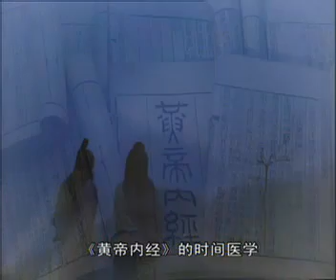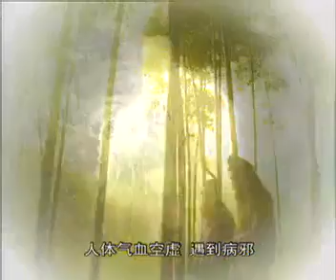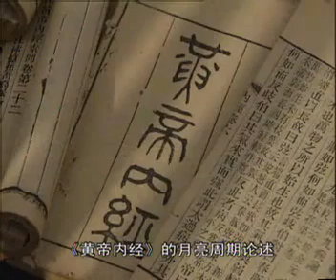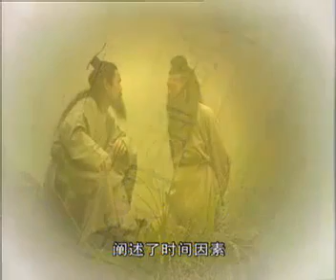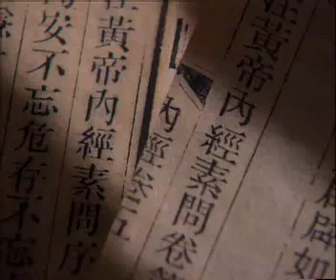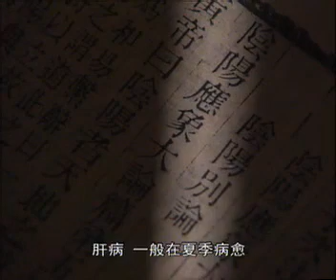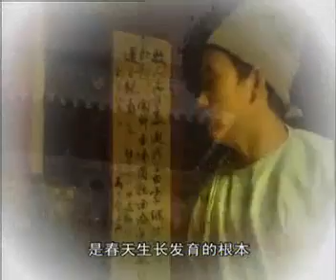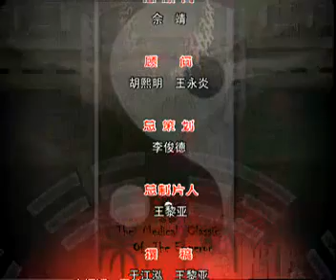黃帝內經第二部醫理篇 第18集：陰晴圓缺